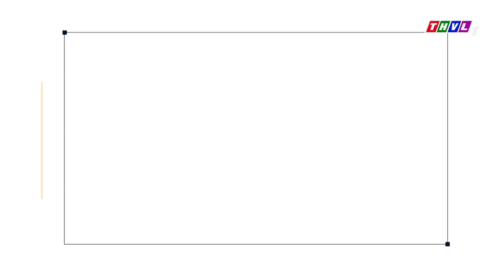THVL | Phút thư giãn - Tập 630: Hội ngộ bất ngờ